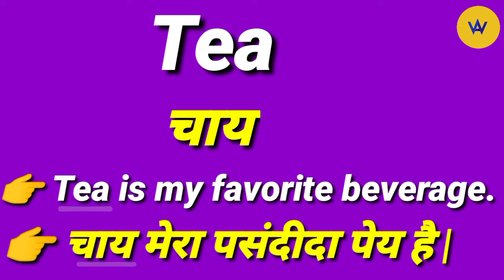Tea meaning in Hindi | Tea ka hindi mein kya matlab hota hai ? | Tea means ?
Hindi meaning of tea
Tea ka kya matlab hota hai
Tea ka hindi mein matlab
What does tea means?
Tea meaning ?
Tea ko hindi mein samjhe